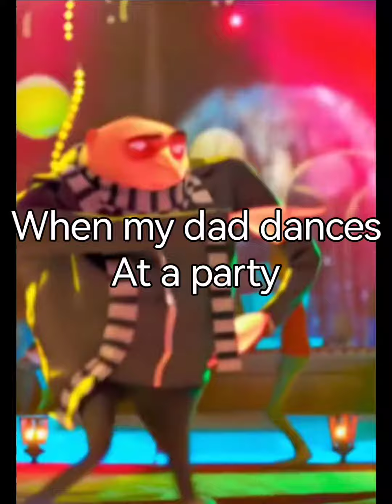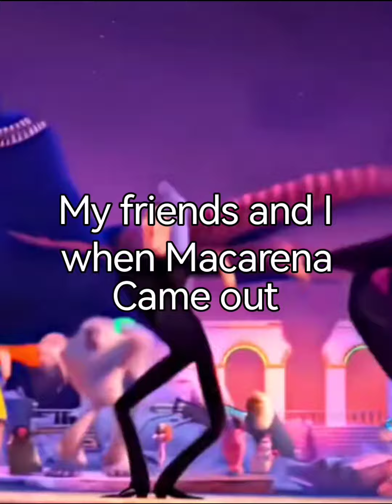We can all relate#